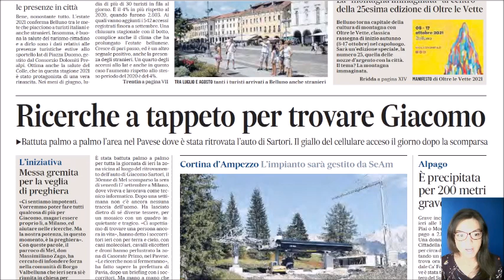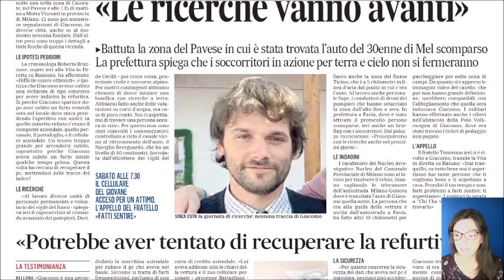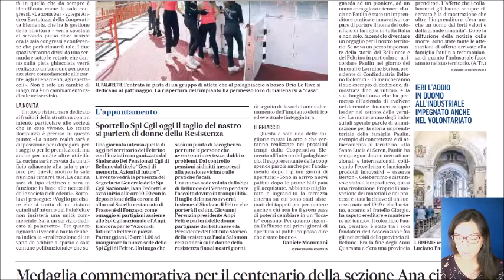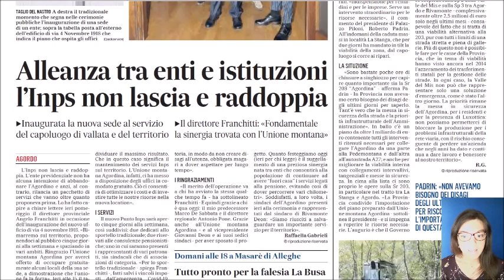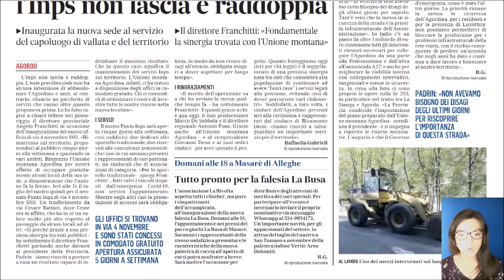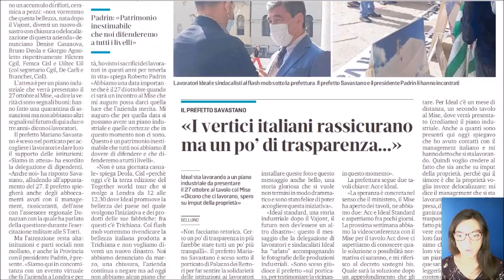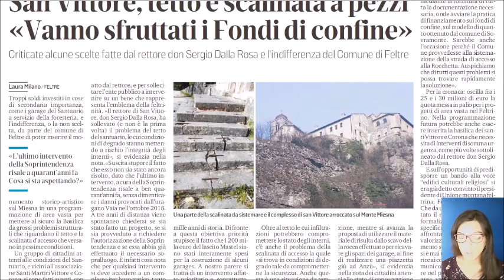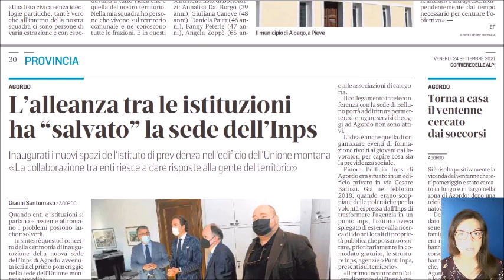Venerdì 24 settembre, la rassegna stampa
Continuano, e sono purtroppo ancora senza esito, le ricerche di Giacomo Sartori, il 30enne di Mel scomparso la sera di venerdì 17 settembre a Milano, dove vive e lavora. Ieri è stata battuta palmo a palmo per tutta la giornata la zona vicina al luogo del ritrovamento dell’auto, nel comune di Casorate Primo, in provincia di Pavia. Il fratello Tommaso ieri si è rivolto a Giacomo, tramite la Vita in diretta su Raiuno: «Stai tranquillo, va tutto bene noi ti aspettiamo, hai tante persone che ti vogliono bene e ti aspettano a casa». Si è svolta anche una veglia di preghiera, in chiesa a Mel.
Ieri la protesta dei lavoratori dell’Ideal Standard, che sono scesi in piazza a Trichiana e a Belluno. Il futuro è incerto e la data cruciale sarà, con ogni probabilità, quella del 27 ottobre, quando ci sarà un tavolo al Ministero dello sviluppo economico.
Ad Agordo l’alleanza tra le istituzioni ha salvato la sede dell’Inps: inaugurati i nuovi spazi dell’istituto di previdenza nell’edificio dell’Unione montana.
A Feltre alcuni cittadini protestano e puntano l’attenzione sulla situazione del Santuario dei Santi Vittore e Corona: «L’ultimo intervento della Soprintendenza risale a quarant’anni fa. Cosa si sta aspettando?». Chiesto l’utilizzo dei Fondi di confine.
Sul Corriere delle Alpi l’approfondimento sull’avvicinarsi della stagione invernale. Ci sono le proposte formulate dal settore alle Regioni, al Cts e al governo: seggiovie a pieno carico, ma con le cupole scatta il limite dell’80%.
Queste e altre notizie nella rassegna stampa di Radio Piave In Blu curata dai giornalisti dell’Amico del Popolo. In studio oggi, venerdì 24 settembre, Martina Reolon.